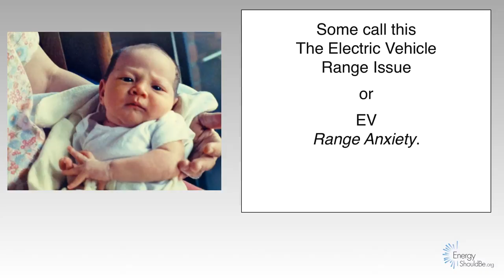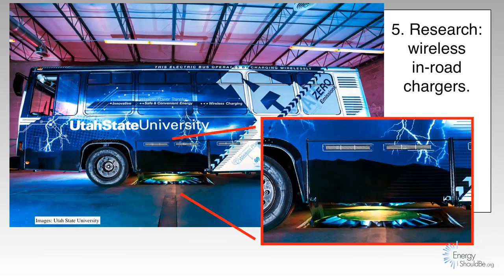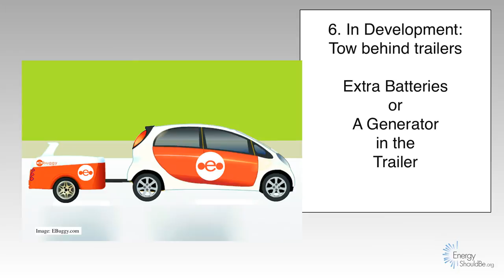Driving electric to Grandma's. 7 Prescriptions for Electric Vehicle Range Anxiety.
Moderately priced Electric Vehicles available right now might be great for short range driving - say 80 miles of very safe range in a day.

What if I want to drive further in a single day? What solutions can we expect to see in the near future?